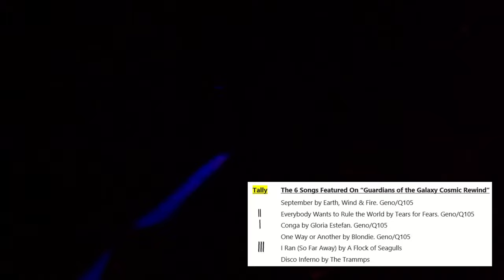Epcot Food & Wine Festival 2022 - #4 | Guardians of the Galaxy | La Cantina de San Angel | BIG RAIN!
Andrea & Andy get caught in the rain once again in a very fun/short trip to Epcot, where we had a virtual queue to ride Guardians of the Galaxy Cosmic Rewind! We finally got a new song: Conga! The variety of songs really add fun to the ride, and anticipation on which song you'll get!  We also check out a Fry Flight at the French fries booth, and had dinner for the first time at La Cantina de San Angel, which was very very good!

Oh yeah, and we got caught in the rain once again! Check it out!